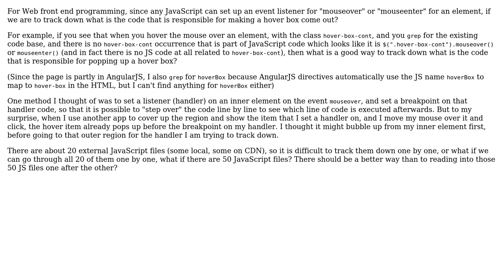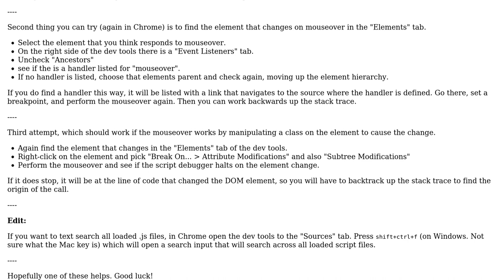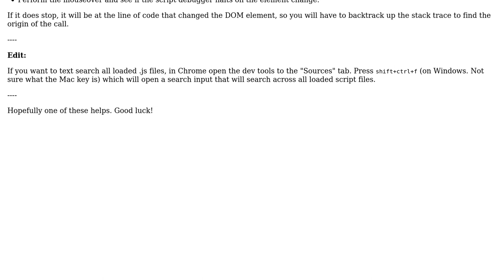For Web front end, if there are 20 JavaScript files loading, how to track down the mouseover...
Software Engineering: For Web front end, if there are 20 JavaScript files loading, how to track down the mouseover handler?

With thanks & praise to God, and with thanks to the many people who have made this project possible! You are responsible for your own actions.